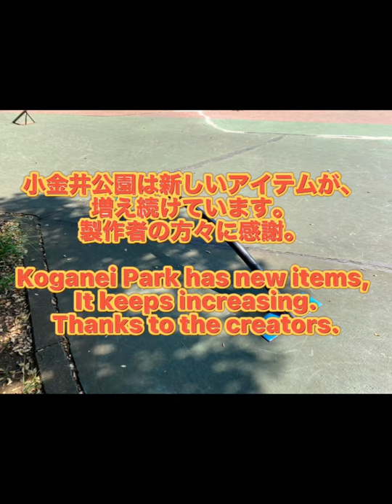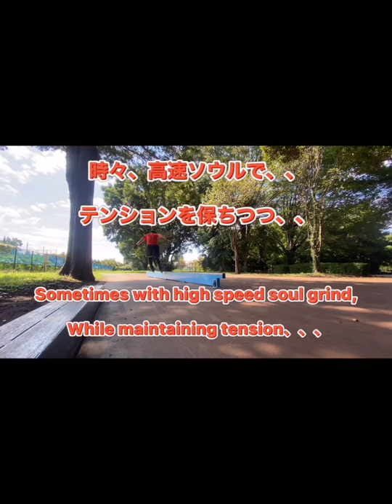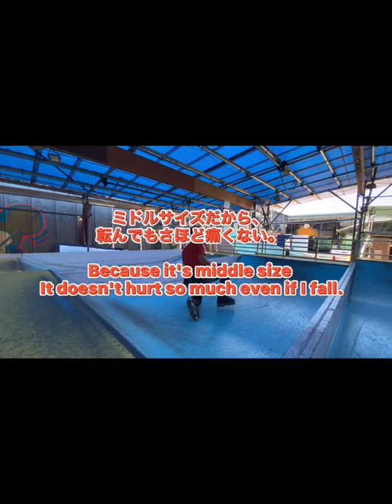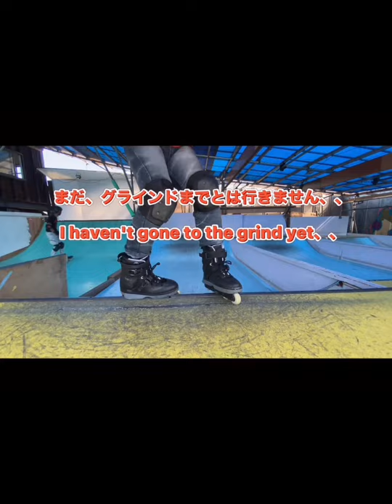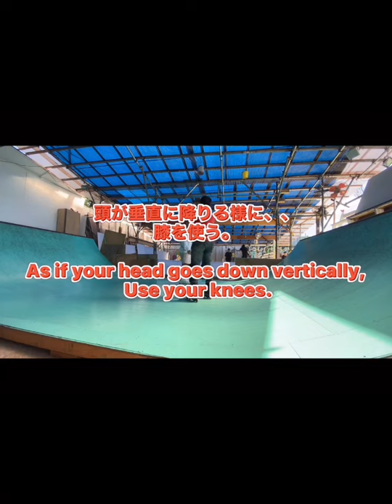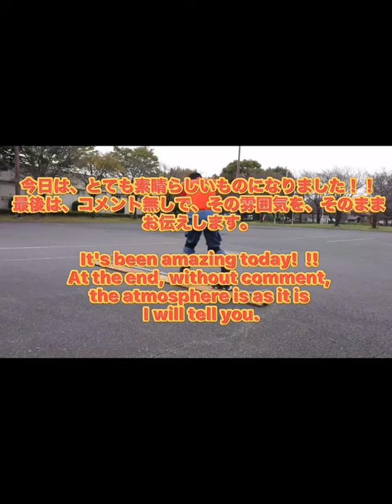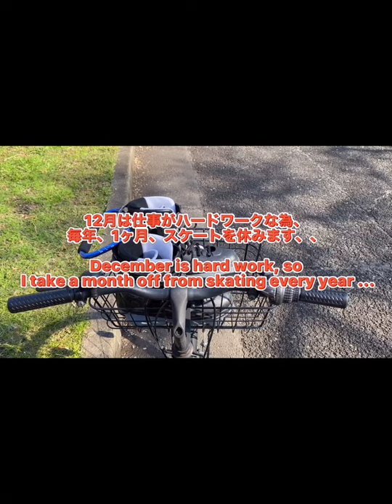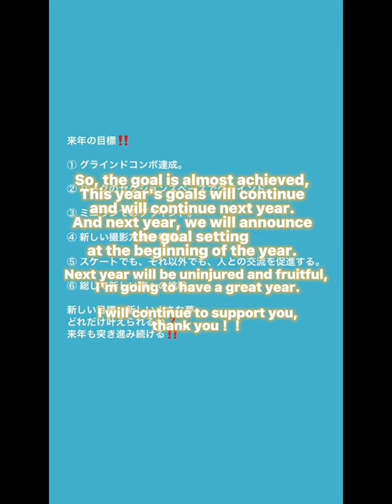オンリーワンスケーターへの道‼️2021総集編、後編‼️ Road to Only One Skater 2021 Omnibus‼️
オンリーワンスケーターへの道‼️ 2021総集編、後編‼️
今年最後の動画となります。
７月から１１月。
夏は僕にとって、ハイシーズン‼️
大汗かいてスケートをするのがとても清々しく気持ち良いのです。
高い目標設定、そしてチャレンジ。
まだ不完全ながら、先の未来への礎となる、形を作る事ができた、ハーフキャブソウルグラインドの、イン、アウト、スピン。
それにアリウープソウルグラインド、トップソウル。まだまだ、出来損ないではありますが、たくさん練習してきました。
来年はもっと精度を上げて行きたいです。

そして、ハオレスケートパークでのバックサイドロック完成‼️ そして新しい出会い。

長年の仲間、ゴン太さんとのコラボ‼️
これは今年一番の素晴らしいものとなりました‼️  来年も仲間とのコラボをもっとできればと思ってます。

今年の総括として、、
大きなケガがありましたが、そこからの復活への道のりをへて、インラインスケート への思いを再認識し、逆に、ケガの回復と共に、思いを爆発させ、今年後半は、素晴らしいものとなりました。

自身初の総集編、前編、中編、後編、となりましたが、後半に向かって思いも強く、長い動画にはなりましたが、それだけ思いの詰まった、作品になりました。

僕のモチベーションは、見守ってくださる仲間と、時に厳しく、そして温かいアドバイスをくださる、フォロワーさんたちのコメントであります。

来年も、お互い、苦しい時も、前を向いて、素晴らしいスケートとの一年を、精一杯楽しみましょう‼️

2021総集編、前編⤵️⤵️🔥

2021総集編、中編⤵️⤵️🔥🔥

僕の動画をささえてくれている神アプリ。
Capcut ⤵️⤵️

俺の編集シリーズ⤵️⤵️

iMovie⤵️⤵️

The road to a one-of-a-kind skater!  ️ 2021 omnibus, sequel!  ️
 This will be the last video of this year.
 From July to November.
 Summer is a high season for me!  ️
 It feels good to sweat and skate very refreshingly.
 High goal setting and challenge.
 The in, out, and spin of the half cab soul grind, which was still incomplete but was able to form the foundation for the future.
 And Alley-oop Soul Grind, Top Soul.  I've been practicing a lot, though I'm still not good at it.
 I want to improve the accuracy next year.
 And the backside lock at Haole Skate Park is completed!  ️ And a new encounter.
 Collaboration with longtime companion, Gonta!  ️
 This was the most amazing thing of the year!  ️ I hope to collaborate more with my friends next year.  It was
 As a summary of this year,
 There was a big injury, but on the way to the resurrection from there, I reaffirmed my thoughts on inline skating, and on the contrary, with the recovery of the injury, my thoughts exploded, and the second half of this year was wonderful. ..
 It was my first omnibus, the first part, the second part, and the second part, but I had a strong feeling toward the second half, and it became a long video, but it became a work full of thoughts.
 My motivation is the comments of my colleagues who watch over me and my followers who sometimes give me strict and warm advice.
 Thank you again this year!  ️

 Let's look forward and enjoy a year with wonderful skating next year, even when we are having a hard time!  ️

 2021 omnibus, first part ⤵️⤵️🔥

 2021 omnibus, novella ⤵️⤵️🔥🔥

 Your channel registration is also encouraging!  ️⤵️⤵️🔥🔥🔥🔥

 God app that supports my video.
 Capcut ⤵️⤵️

 My editing series ⤵️⤵️

 iMovie ⤵️⤵️